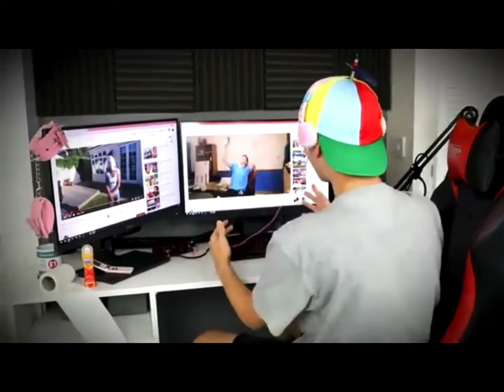James Daniels Best Moments (ft. GAYSI LGBTQ, Wroetosnort, Drilla J, P.Dough, D Muncho!)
Please go check out James Daniels YouTube channel as you will find all the original videos on there and are 100% worth a watch!

Tags (IGNORE):
drilla j lonsdale creps,
drilla just fine,
drilla jovy dash,
drilla j reaction,
drilla j lonsdale creps reaction,
drilla j fire in the booth,
drilla j back on the track,
drilla j body,
drilla j lonsdale creps 2,
drilla j lonsdale creps instrumental,
drilla j and i'm back on the track,
fat body drilla j,
james daniels aitch,
james daniels a levels,
james daniels aitch 2.0,
james daniels aitch song,
james daniels aj tracey,
james daniels arrdee 2.0,
james daniels all songs,
james daniels aj tracey remix,
james daniels block,
james daniels body remix,
james daniels best songs,
james daniels boris,
james daniels body remix reaction,
james daniels bears highlights,
james daniels chicago bears,
james daniels clash of creators,
arrdee body remix tik tok,
reaction to arrdee body,
arrdee body verse tiktok,
tion wayne body lyrics ardee,
body 2 remix arrdee,
body 2 remix ft arrdee,
body remix feat arrdee e1 3x3,
body remix ardee e1 3x3,
body remix ft arrdee 8d,arrdee plugged in,
arrdee reaction,
arrdee 6am in brighton,
arrdee body,
arrdee black box,
arrdee 6am in brighton reaction,
arrdee plugged in reaction,
arrdee lyrics cheeky bars,
arrdee ladbible,
arrdee lifestyle,
arrdee look at the state,
arrdee mockingbird,
arrdee mockingbird reaction,
arrdee preview,
arrdee plugged in instrumental,
arrdee plugged in with fumez reaction,
arrdee plugged in w fumez the engineer reaction,
arrdee reaction 6am in brighton,
arrdee remix,
arrdee reaction cheeky bars,
arrdee reaction plugged in,
arrdee reaction 6am,
arrdee reaction body,
arrdee reaction american,
arrdee r,
arrdee shopping,
arrdee songs,
arrdee state of her body,
arrdee smokey settings,
arrdee sterling,
arrdee seaside,
arrdee spitting about his past,
arrdee tiktok,
arrdee tion wayne,
arrdee trainers,
arrdee tiktok song,
arrdee train of thought,
arrdee type,
arrdee tok,
arrdee understand,
arrdee unreleased,
arrdee us reaction,
arrdee uk garage,
arrdee unplugged,
arrdee uk,
arrdee uk drill,
arrdee uk rapper,
arrdee verse,
arrdee vs aitch,
arrdee verse body,
arrdee verse lyrics,
arrdee video,
arrdee verse body lyrics,
arrdee verse body repeat,
arrdee vlog,
aitch v arrdee,
arrdee wearing a johnny,
arrdee with fumez,
arrdee walkz,
arrdee with adeola,
arrdee where is he from,
ardee wife,
arrdee wanna roll with a geezer,
arrdee tion wayne lyrics,
arrdee - plugged in w/fumez,
arrdee - plugged in w/fumez reaction,
arrdee x fumez,
arrdee x aitch,
arrdee x uk garage,
arrdee x d1,
arrdee x fumez the engineer,
arrdee x fumez the engineer - plugged in,
arrdee x fumez reaction,
arrdee x fumez lyrics,
central cee x arrdee,
aitch x arrdee,
d1 x arrdee,
fumez x arrdee,
arrdee youtube,
arrdee you seen the state,
arrdee youtube channel,
arrdee zeze,
arrdee zeze freestyle,
arrdee zombie,
arrdee zt,
arrdee tom zanetti,
body remix ardee e1 zt,
arrdee 1 million,
arrdee 1 hour,
arrdee 10 hours,
arrdee body verse 1 hour,
arrdee plugged in 1 hour,
1 million freestyle arrdee,
arrdee verse 1 hour,
ardee 101,
ardee body remix 1 hour,
ardee body verse 1 hour,
body ardee 1 hour,
arrdee 2 for 2,
arrdee 2017,
arrdee 2021,
arrdee 2018,
arrdee freestyle 2021,
body 2 arrdee lyrics,
body 2 arrdee verse,
arrdee part 2,
body 2 arrdee reaction,
baby 2 arrdee,
arrdee 6am,
arrdee 8d